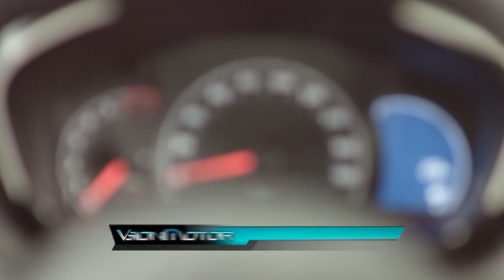Renault en el Salón de Buenos Aires 2017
Presentamos las novedades de Renault en el Salón del Automovil Buenos Aires 2017, entre ellas el Kwid (que llegará éste año), el Koleos, la Kangoo ZE, la pickup Alaskan y el concept Trezor.